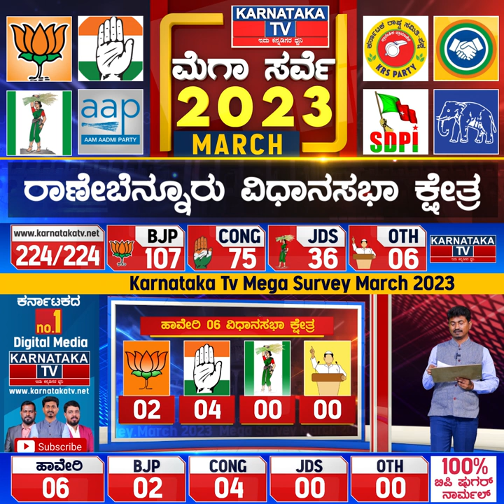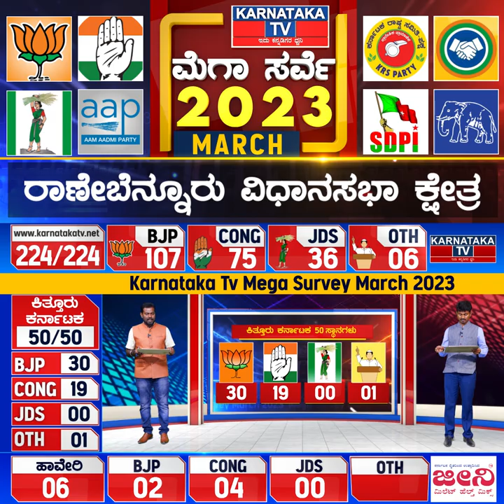Karnataka Election Survey March 2023 | Ranebennur Constituency | Karnataka News